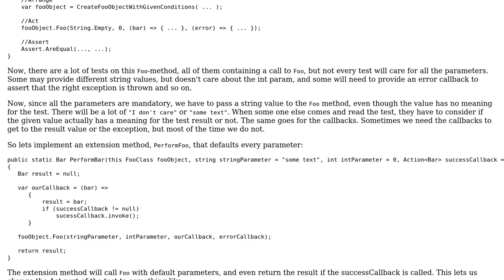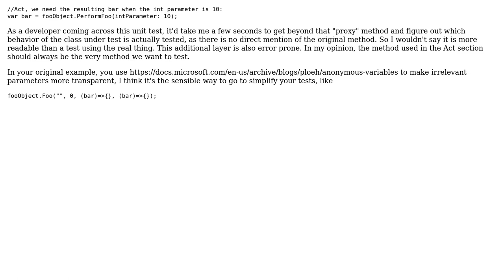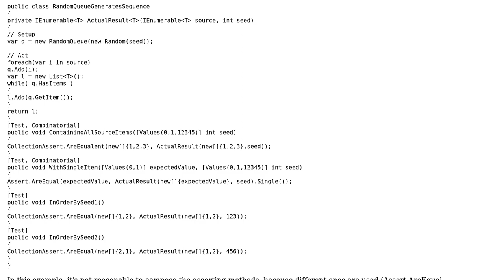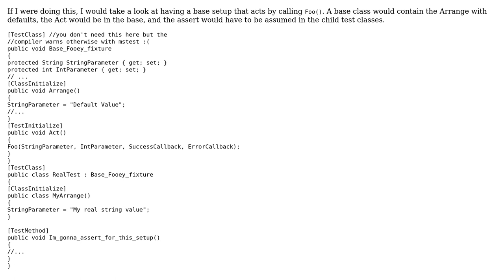UnitTests, will cleaning up your act-statement make your test more or less clear?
Software Engineering: UnitTests, will cleaning up your act-statement make your test more or less clear?

With thanks & praise to God, and with thanks to the many people who have made this project possible! | Content (except music & images) licensed under CC BY-SA | Music | Images & others | With thanks to user Vegar user Travis user guillaume31 user Glorfindel user George Polevoy and the Stack Exchange Network Trademarks are property of their respective owners. You are responsible for your own actions.